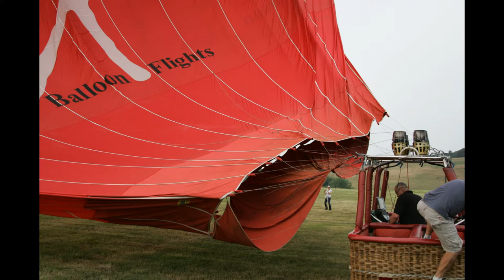Virgin Balloon flight photo video 160713